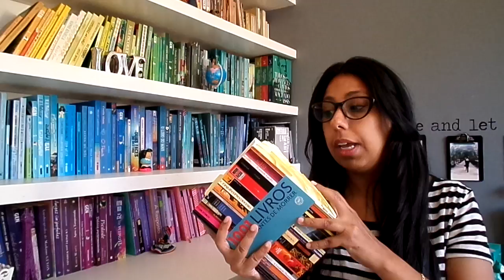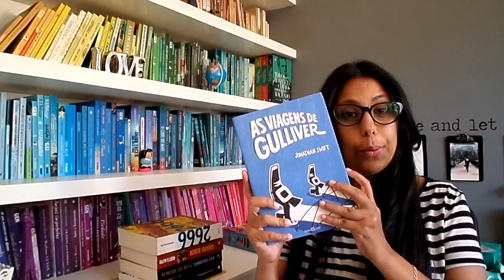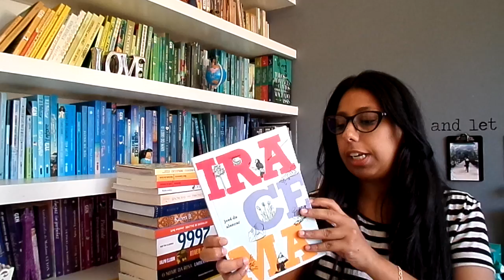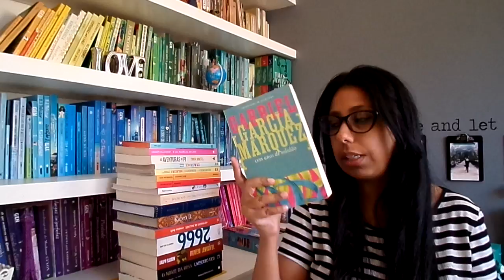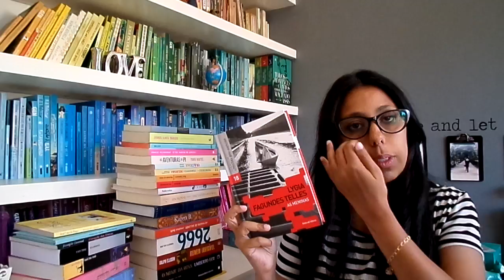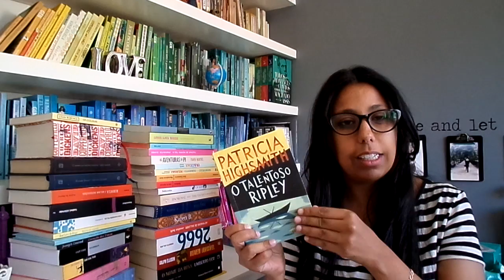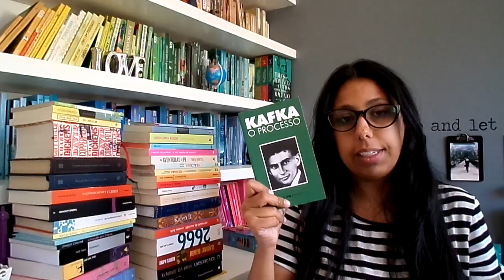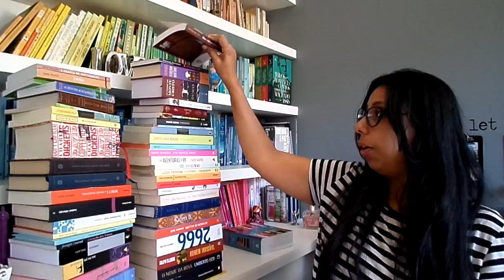1001 Livros para ler (os não lidos)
Olá Pessoas queridas! No vídeo de hoje falo um pouquinho sobre os livros que tenho do 1001 Livros para ler antes de morrer, ainda não lidos. Espero que gostem. Beijo grande.

OBS: Esqueci de mostrar o "Guerra e Paz" e "Bom dia, Tristeza" que eu ainda não li também :(

Contatos:
CAIXA POSTAL: 51146
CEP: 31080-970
Belo Horizonte - MG